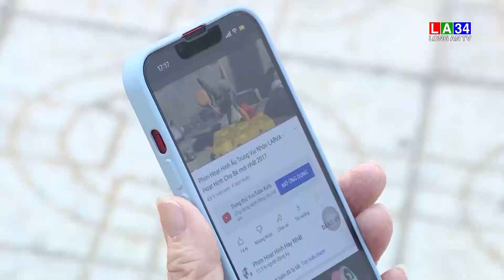TP Tân An hướng đến phủ sóng wifi miễn phí tại các địa điểm công cộng I LONG AN TV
Xác định xây dựng hệ thống wifi là một trong những yếu tố nền tảng cho sự phát triển xã hội số, trong thời gian qua, TP.Tân An chú trọng đầu tư wifi miễn phí tại các địa điểm công cộng trên địa bàn. Qua đó, giúp người dân có thể dễ dàng truy cập Internet.